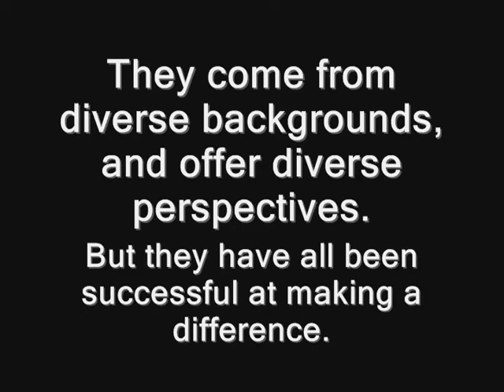Omowale Moses - Co-Director, The Young People's Project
As part of a greater movement with no real center or name, the Common Ground Youth Coalition is interviewing leading young change-makers to create a snapshot of what young people are doing for their generation nationally, and globally. The goal is to showcase young people from all walks of life who have been successful at making a change in the world, in any sector - public, private, political, religious, social, cultural, non-profit, etc. We hope that our collective work can demonstrate how youth can solve today's issues, work across traditional boundaries, and inspire others to do the same.

Omowale Moses is the National Director and was a founding member of the Young People's Project (YPP), which works with high school and college students to utilize mathematics as a tool for personal and community transformation, seeking to "organize young people to radically change their education and the way they relate to it."

YPP evolved out of the Algebra Project, which grew out of the civil rights activism of the Algebra Project's founder and winner of the MacArthur Foundation's Genius Award, Robert P. Moses, Omo Moses's father.

Mr. Moses was born in Tanzania, East Africa, in 1972. One of four siblings, he grew up in Cambridge, becoming a scholar athlete and leading his high school basketball team to a state championship in 1990. He attended Pittsburgh and George Washington Universities on full athletic scholarships. At George Washington, where he majored in mathematics and minored in creative writing, he received the Black Issues in Higher Education Sports -- Scholar Award as well as the school's Creative Writing Award. In February 2010, NBC News and theGrio.com chose Mr. Moses as one of its "History Makers in the Making."